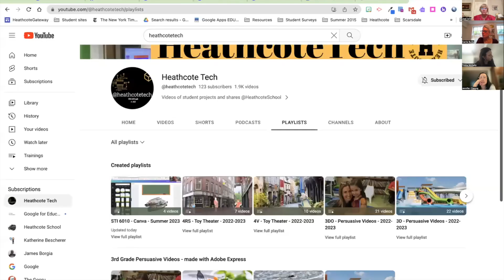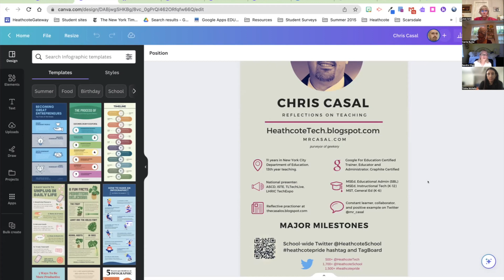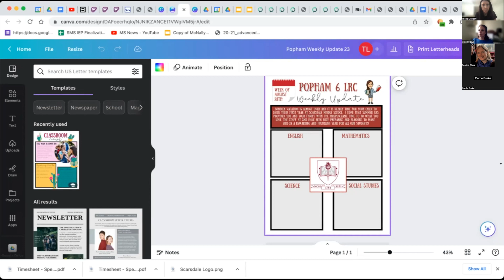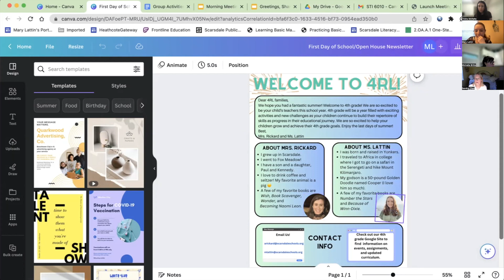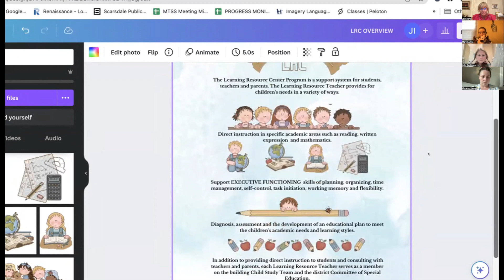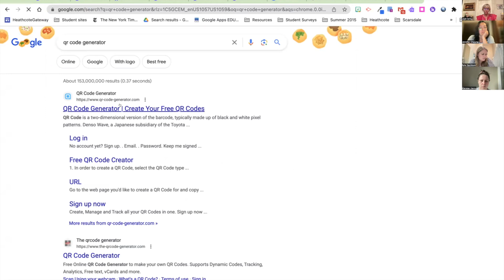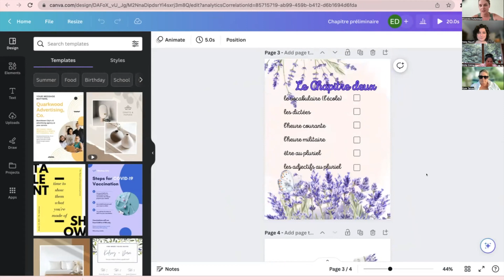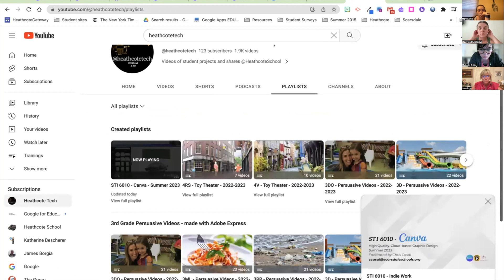STI 6010 - Canva - Session 2